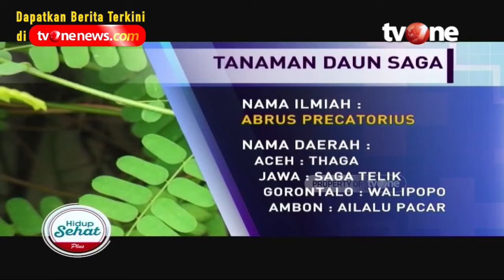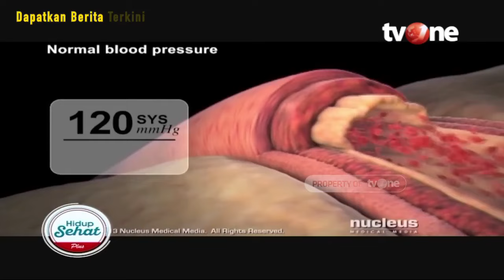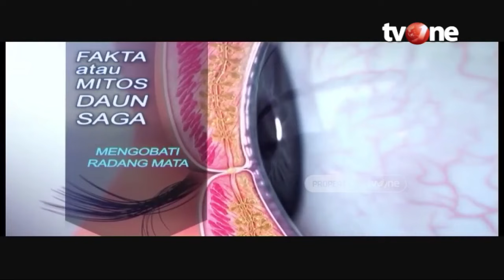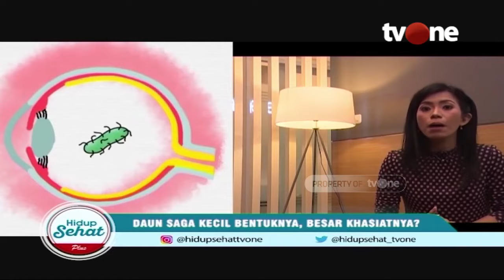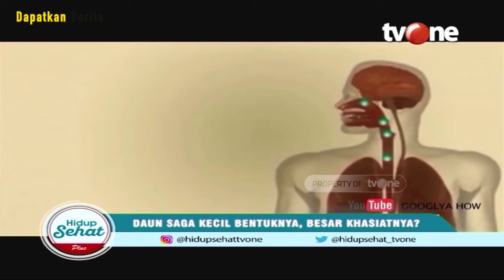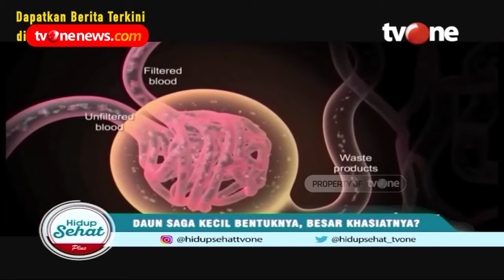Manfaat Daun Saga, Jaga Imunitas Hingga Cegah Kanker! | Hidup Sehat tvOne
Hidup Sehat tvOne - Manfaat Daun Saga, Jaga Imunitas Hingga Cegah Kanker!

(RA01)

Thankyou ☺❤
Hidup Sehat